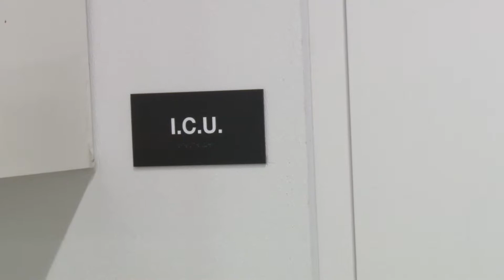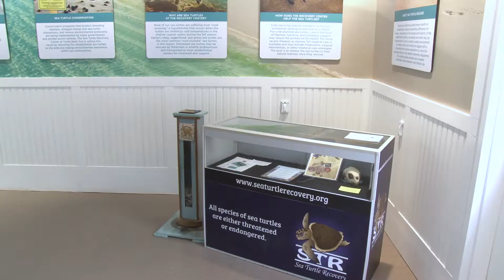Sea Turtle Recovery - NJ's only sea turtle hospital!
Sea Turtle Recovery, STR, is a 501(c)(3) Non Profit Organization dedicated to the rehabilitation of sea turtles and educating the public on the important ecological role of sea turtles, threats endangering them, and ways to protect their future. Sea Turtle Recovery is New Jersey's only long term care facility for threatened and endangered sea turtles.